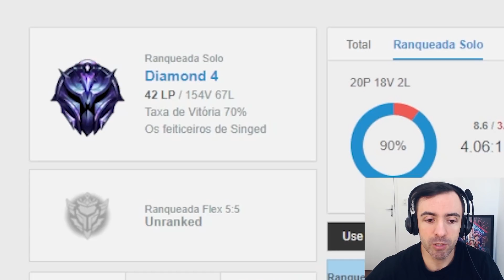INVENCÍVEL! JOGADOR DE LOL ATINGE O DIAMANTE SEM PERDER QUASE NENHUM JOGO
Essa Irelia é boa!